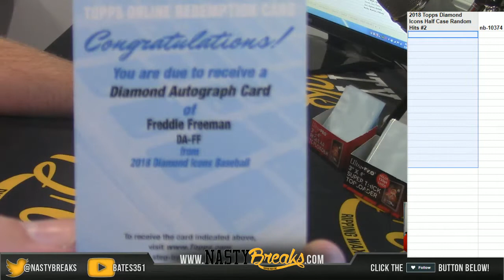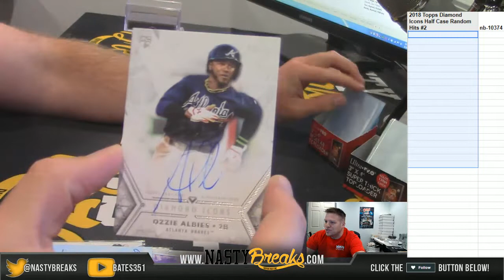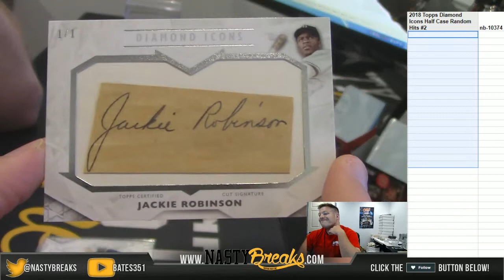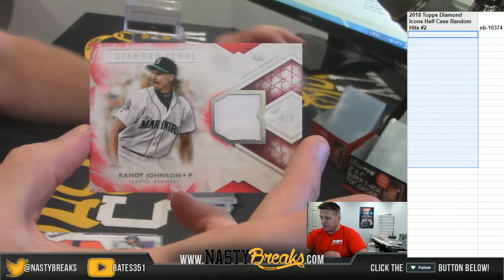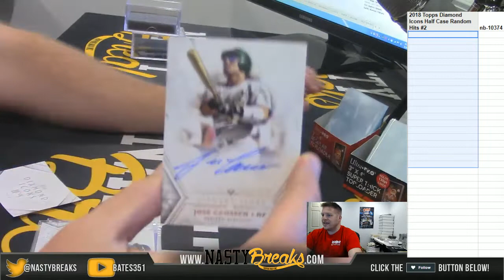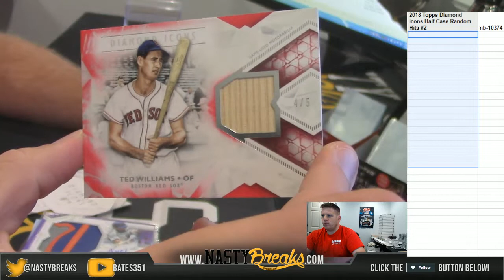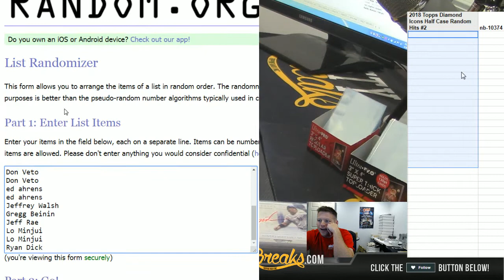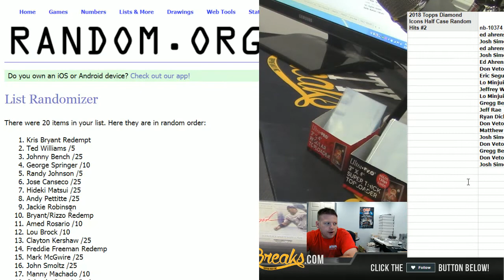8 29 18 2018 Topps Diamond Icons Half Case Random Hits #2 Jackie Robinson Cut Auto!!!